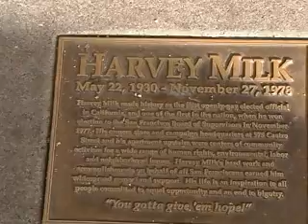San Francisco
Random clips from my trip to SF